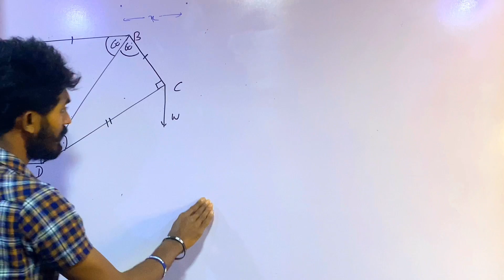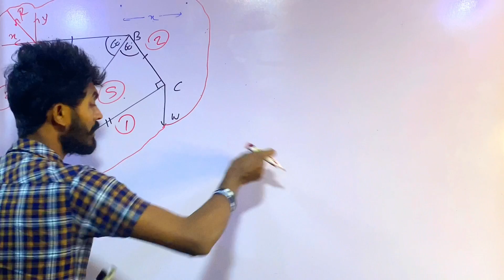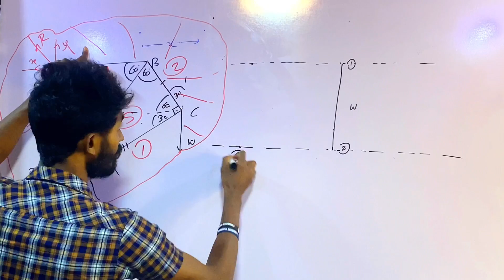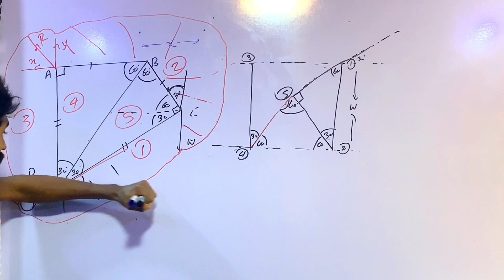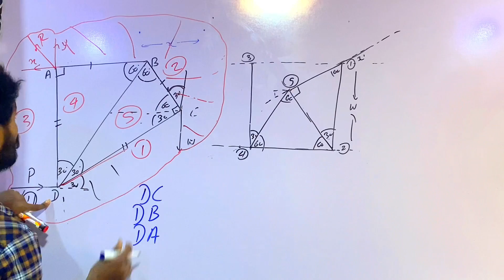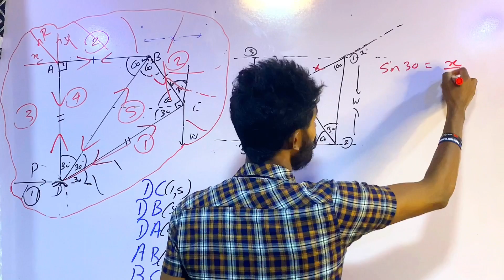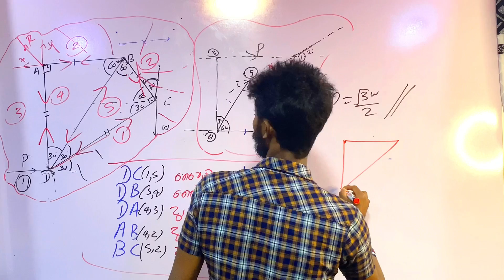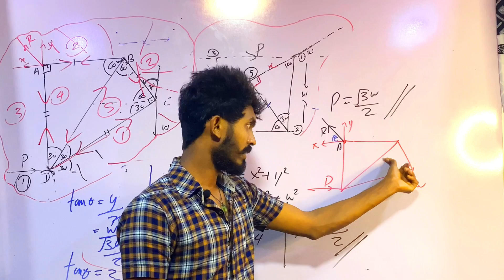නිදාගෙන බලන්න බෝ අංකනය